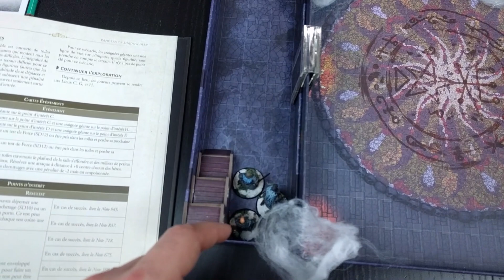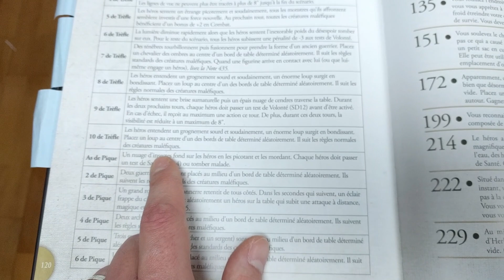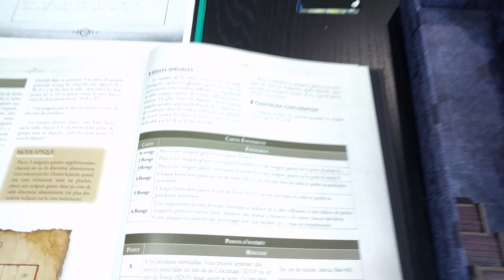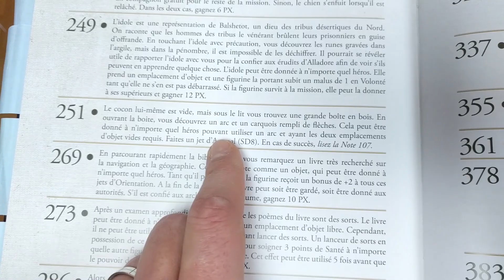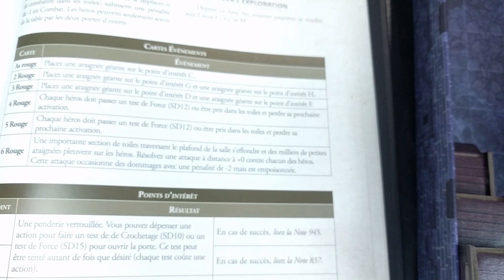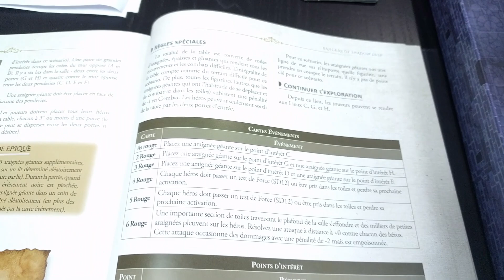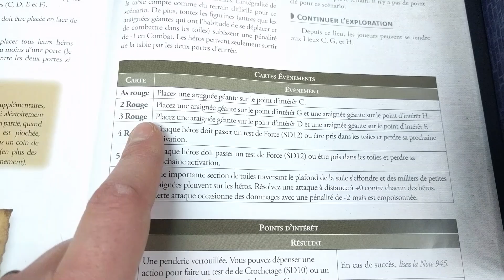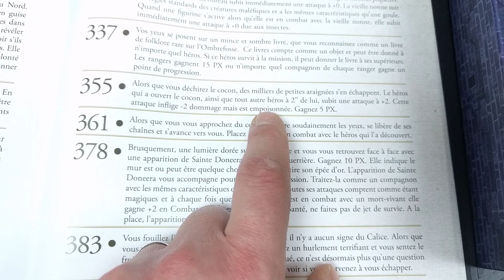Rangers of Shadow Deep - Burning Light épisode 5 (avec les décors Tenfold Dungeon "The Castle")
Cinquième épisode des aventures de Édouard Deux Rivières à la recherche du Calice de St Émilia dans le jeu Rangers of Shadow Deep, la campagne burning light (lumière ardente). Cette semaine ils explorent l'hôtel dieu que des araignées géantes ont transformé en nid. Arachnophobes s'abstenir ...

J'en profite pour vous montrer ma dernière acquisition, le set de décors Tenfold Dungeon et plus précisément le set The Castle. Je vous laisse juger sur pièce.

Si vous avez apprécié la vidéo n'hésitez pas à liker, partager et commenter. Ca aide au référencement et surtout ça me fait toujours plaisir d'avoir des retours sur les vidéos. :-)

Si vous voulez soutenir la chaîne par un don ponctuel ou régulier, qui servira à acheter des jeux, matériel de hobby ou de tournage, voici mon Tipeee. En vous remerciant !

Et un ÉNORME merci à ceux qui donnent déjà. Ca signifie beaucoup pour moi par rapport au temps et à l'énergie que je mets dans ces vidéos. :-)